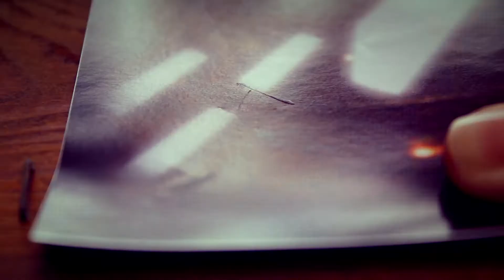TINNITUS ATTACK 2012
Gary Movie Productions